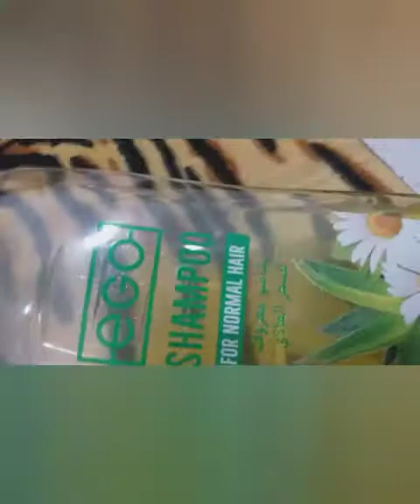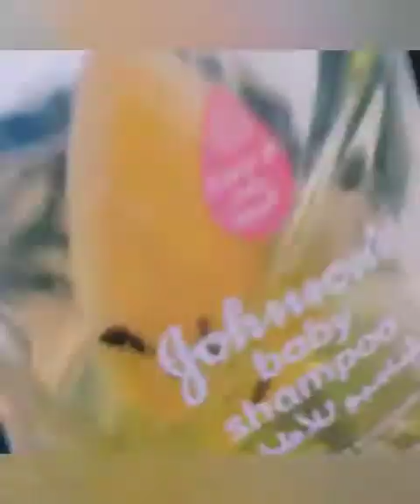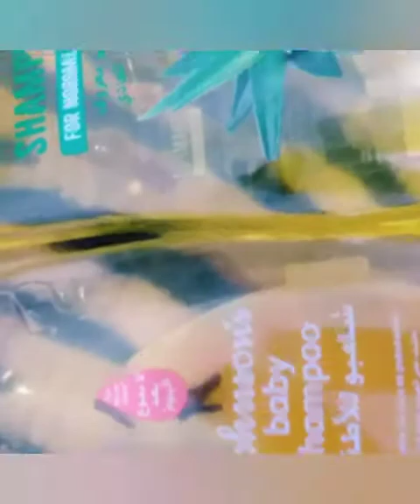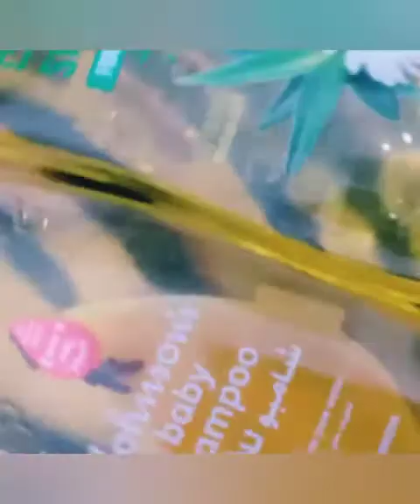Tips for stronger hair/@Ginsky nenap